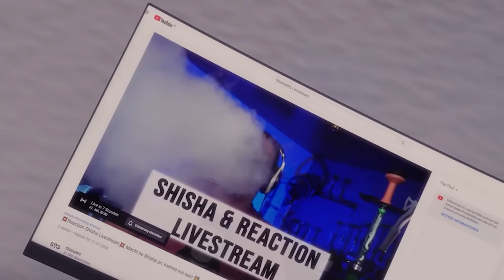HOOKAIN LIT LIP PHUNNEL - Kopfbau und Review!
Der Hookain Lit Lip Phunnel im Test :)

AMAZON EMPFEHLUNGEN

*1 KG Kohle
*1 KG Kohle
*4 kg (Billiger)
*60€ Set
*45€ Set
*30€ Set
*Mundstück + Schlauch
*Universal Molassefänger
*18/8 Molassefänger

MUSIC & CREDITS

Beaster - Awakening
DJ-Quads-Blushes.mp3